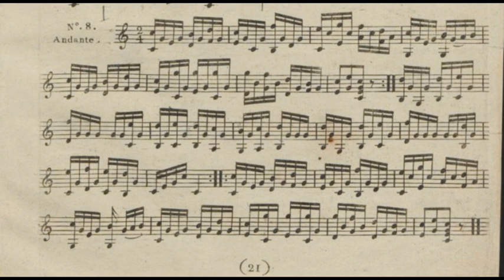Pierre-Joseph Plouvier - No.8 Andante (w/score)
For July 8, the 8th little dance by Plouvier, and this is a more calm one ! Hope you enjoyed !